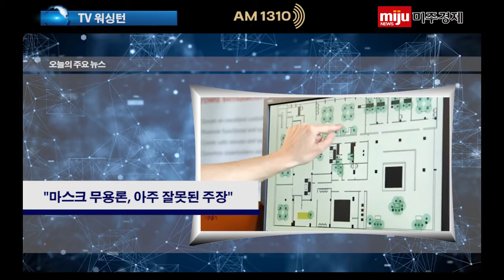2020_09_29_TV 워싱턴_마스크 무용론 아주 잘못된 주장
Radio Washington AM 1310 (WDCT) delivers the latest U.S., Korea, world, local news, traffic and weather information to the Koreans residing in the Virginia, Maryland, Washington D.C., regions across multiple platforms.

As Washington’s only Korean-language public radio stations, Radio Washington’s range extends East-West from Bowie, Glen Burnie, Maryland to Front Royal, Warrenton, Virginia and North-South from Frederick, Baltimore, Maryland to Fredericksburg, Culpeper, Virginia.

The station first went live on the air in 1994 with the call letters ‘WDCT’. Radio Washington and its sister newspaper, Miju News are owned and operated by Bareun Media, Virginia-based, family-owned company. Bareun Media recently acquired Radio Washington in June of 2019.